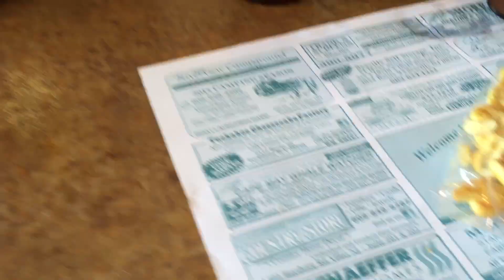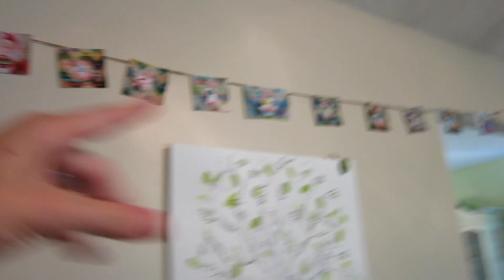WHAT THE HECK IS HAPPENING!?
-Today was such a beautiful day and spent it as a family at the zoo. We ended it with awesome cake and ice cream! YUMMMM!

DevonRobertsFamily!!